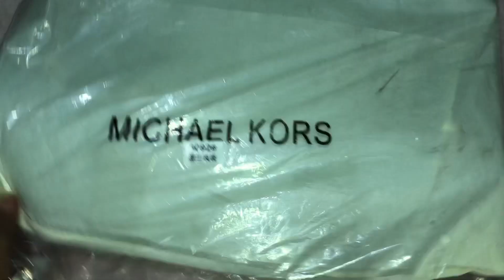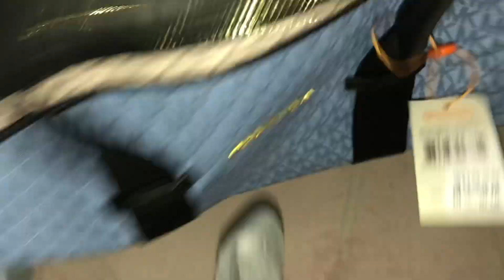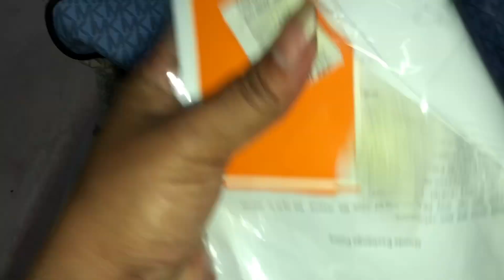UNBOXING BAG PARA KY BABY FIRST TIME MOMMY